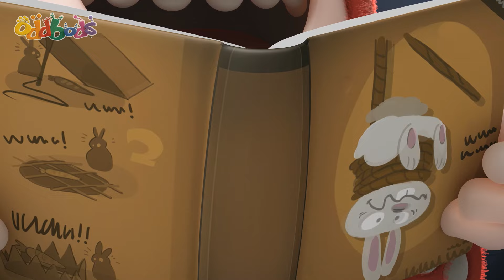Le Macho | 1h30 de Oddbods Français | Dessin Animé en Français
Fuse contre Pogo ! Qui est le macho ultime ?

00:00 Macho
01:07 The Claw Game
02:02 Peer Pressure
02:48 Bad Hair Date
03:49 Got Milk
04:58 Chinese New Year Greeting - Dragon Dance
05:12 Remote 2.0
06:05 Relay
07:06 Perfect Pumpkin
08:02 Sink
09:01 Pigeons
09:41 Toilet
10:25 Kickoff
11:25 Recipe
12:06 Tomb Raider
13:03 Pees Excuse Me
13:57 Bad Brownies
14:50 Snack Impossible
15:58 Yoyo Competition
16:46 Thor's Hammer
17:51 Nemesis 1
18:45 Hitchhike
19:38 Firstline
20:41 Toilet Door
21:26 Junk Fishing
22:27 Faking It
23:37 In flight Entertainment
24:38 Wakey Wake Up
25:34 Roller Coaster
26:20 Coconut
27:15 Zombie
27:52 Pumpkin Pogo
28:53 Cake
29:27 A Clean Park
30:31 Gumball
31:23 Good Luck Greeting - Manekineko
31:37 Macro
32:17 Checker Challange
33:18 Franken-Slick
33:39 Red Handed
34:34 Party Animal
35:30 Bicycle Training
36:26 Out of Reach
37:23 Vending Machine
38:20 Night Visitor
39:18 Music
40:03 Technology
40:38 Head Start
41:20 Umbrella
42:10 Feng Shui
42:49 Treadmill
43:50 Cellphone
44:34 Food Sharing
45:29 Hot Season
46:32 Chocolate Bunny
47:30 Airbod
48:22 Chair
49:26 Bees
50:25 Steppin Sstones
51:22 Photocopy 3.0
52:00 Christmas Tree
52:44 Kung Fu
53:23 Turbulence
54:10 Shipwrecker
55:06 Stranger
56:07 Snowing
56:40 Sushi Remote
57:42 Mustard
58:17 Bird Photography
59:04 Snooze and you Lose
59:58 Spider Pogo
1:00:50 Rubixube
1:01:44 Missing Out Elevator
1:02:44 Car Racing
1:03:30 Incentive
1:04:11 Get Well Greeting - Newt
1:04:31 Melty Ice Cream
1:05:40 Turkey
1:06:37 Dress To Impress
1:07:27 Burp
1:08:02 Neighbours
1:08:43 Fix Car
1:09:17 Furniture
1:09:53 Tyred
1:10:44 Diseased
1:11:26 Baseball 02
1:12:15 Long Goodbye
1:12:44 Toy Car
1:13:47 Earthday
1:14:44 Treasure Hunt
1:15:19 Basketball Arcade
1:16:25 Photoshoot
1:17:24 Vacuum
1:18:10 Mime
1:18:50 Buskers
1:19:18 Fever
1:20:14 Caged
1:21:04 Bus Queue
1:22:10 Freeseating
1:22:51 Muffled